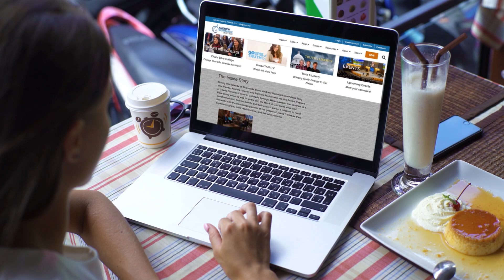How to Stay Positive in a Negative World: Alex McFarland and Andrew Wommack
Many Christians would like to share their faith with others but feel ill equipped to do so. They
don’t want to go out and risk being stumped by unbelievers. But if they don’t defend their faith,
who will? And what is to become of those who need to hear what they have to say? God wants
His people to be bold and declare His Word and His works in all the earth!

Alex McFarland, one of the foremost leaders in Christian apologetics today, was recently
interviewed by Andrew Wommack to talk about the importance of having a biblical worldview
and sharing the inerrancy of the Bible with facts, clarity, and excellence. Alex has published two
books, The 10 Most Common Objections to Christianity and The 21 Toughest Questions Your
Kids Will Ask about Christianity, which are available for purchase at alexmcfarland.com. To
accompany Alex McFarland’s teachings, Andrew is offering his own teaching, How to Stay
Positive in a Negative World. These amazing materials will not only give you the right
perspective of the world around you, but they will give you confidence to talk to
anyone—anywhere and at any time—with powerful and insightful information about God’s
infallible Word!

How to Stay Positive in a Negative World CD or DVD series (suggested donation $40)
No one is better at sharing your personal faith than you. With these materials from Alex
McFarland and Andrew, learn to both understand and communicate your faith effectively
(Philem. 6)! You won’t regret it, and neither will those in your sphere of influence who will be
blessed and transformed by hearing the truth about God through you.